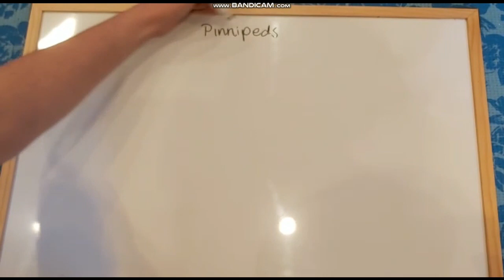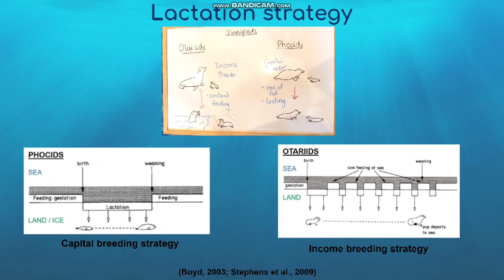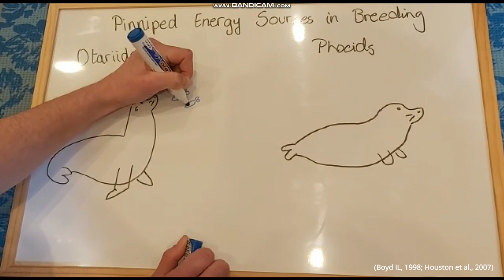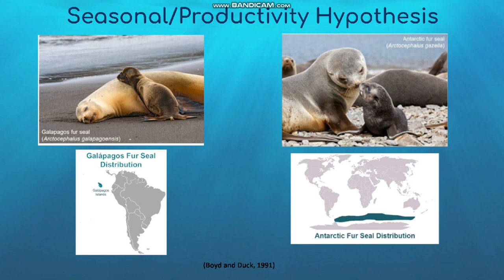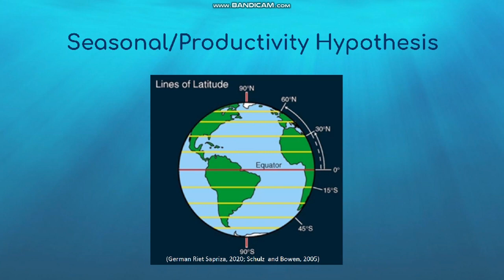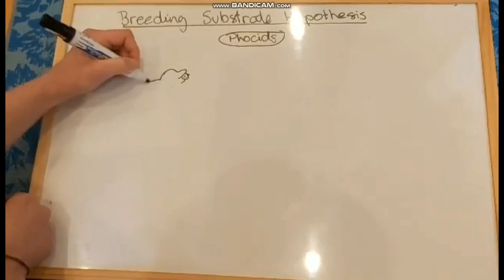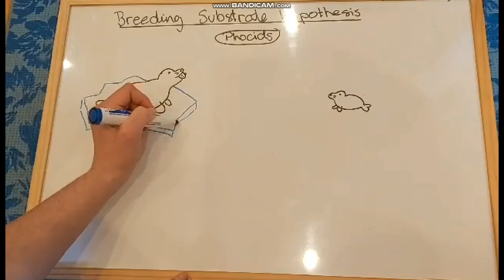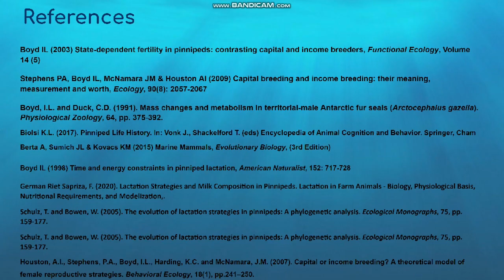Team Steller Week 3